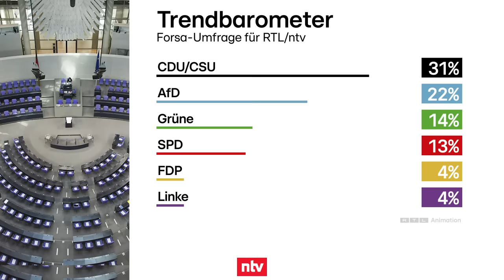"Ganz Köln hasst die AfD" - Zehntausende bei Demo gegen Rechts | ntv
Mehr Menschen als erwartet nehmen in Köln an einer Demonstration gegen Rechts teil. Grund ist das Geheimtreffen von AfD-Politikern mit Rechtsextremen. Gefordert wird daher ein Parteiverbot, auch von Politikern wie Habeck. Andere, wie Bosbach, sehen darin ein falsches Signal. Und was sagen die Deutschen?